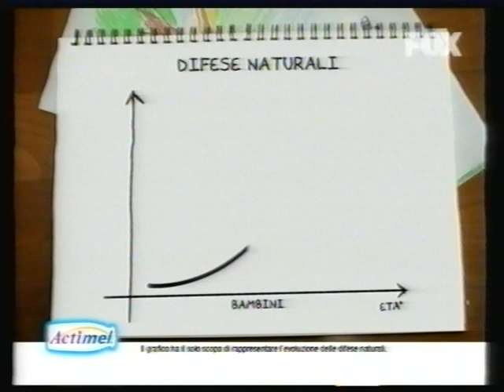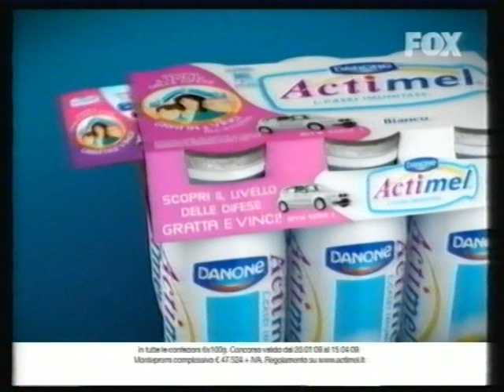Sequenza Fox Febbraio 2009 (3/3)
registrata prima del telefilm "joan of arcadia"